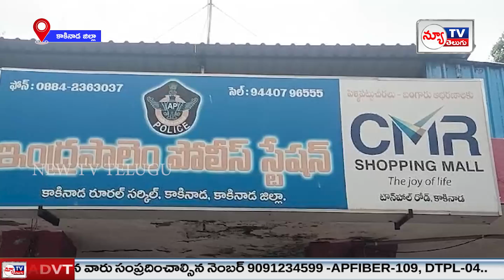ఇంద్రపాలెం పోలీస్ స్టేషన్ నూతన ఎస్సైగా బాధ్యతలు చేపట్టిన ఎం.వీరబాబు...@newtvtelugunews